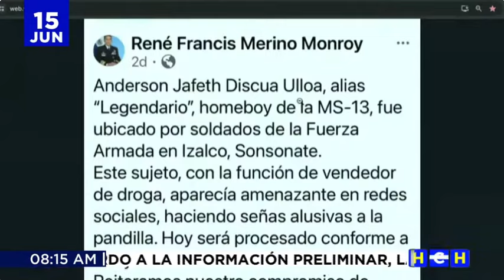"Sufre esquizofrenia" | Hondureña pide a El Salvador, excarcelar a su hijo, ya que no es pandillero